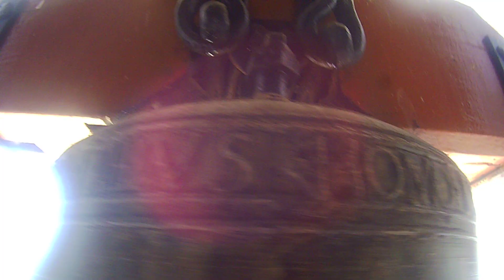Campano de la Ermita de el Cristo de Ribota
Campano de la Ermita de el Cristo de Ribota (Torralba de Ribota)

En Calatayud, es tradicional el 1 de Mayo, realizar una romeria desde San Andrés (Calatayud), hasta la ermita del Cristo de Ribota (Torralba de Ribota). La ermita tiene una campana, del año 1698, la cual tiene una inscripción que proclama a Dios en latín. Tiene un precioso yugo de Madera, que esta en buenas condiciones. La campana, carece de electrificación.

DEFECTOS DE LA CAMPANA: tiene una raja por el medio, por eso tiene su peculiar sonido, y el badajo, toca en el Medio Pie, cuando debería de tocar el la parte mas gruesa de la campana, en este caso, hablamos del Pie. ¿Como se origino la raja? Bueno, pues esto es debido a que es tradicional "encanar" la campana, y hay veces que se han pasado, cosa que a producido l a raja.

Esta campana no necesita mantenimiento, ya que esta solo suena una vez al año, en este caso, en la Romería del Cristo de Ribota (1 de Mayo).